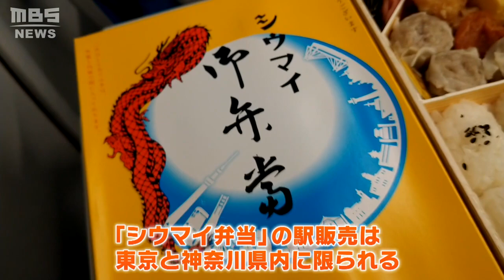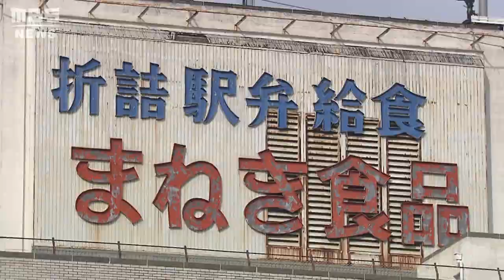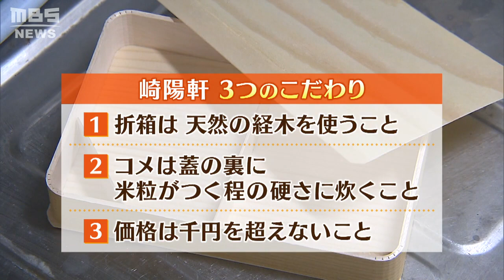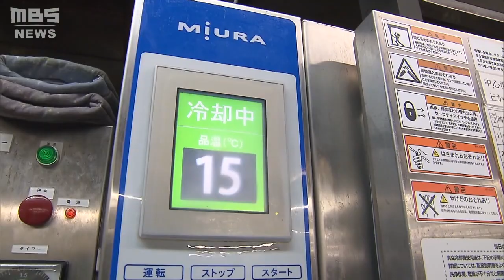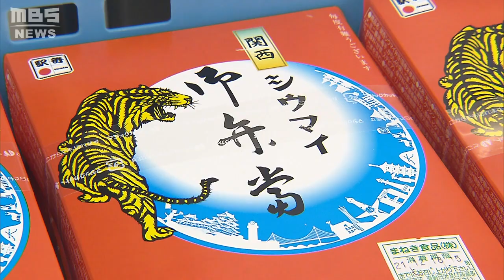関東でしか買えなかった『崎陽軒シウマイ弁当』関西版が姫路駅に…きっかけはコロナ禍（2021年12月24日）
東京に行った帰りに一度は食べたことがあるという人も。関東でしか手に入らなかった駅弁が関西で発売された。そのきっかけは、コロナ禍だった。